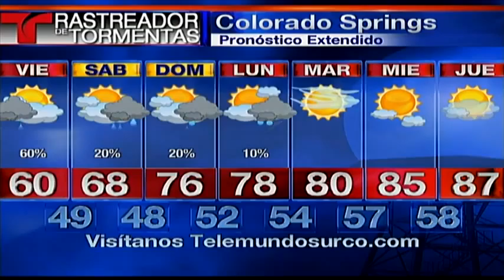Rastreador de Tormentas Telemundo - 06/11/15